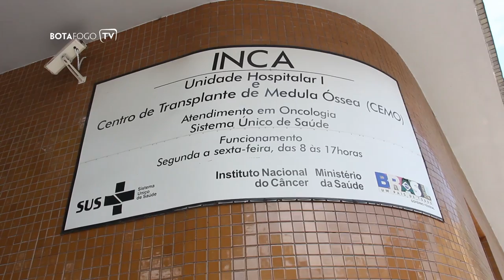Visita ao INCA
René Simões, André, Andreazzi, Helton Leite e Rodrigo Pimpão fizeram uma surpresa aos pacientes do INCA. Confira como foi.